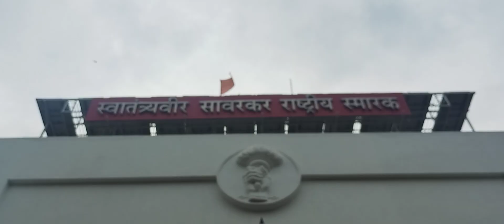स्वातंत्र्यवीर सावरकर राष्ट्रीय स्मारक, दादर येथील फुले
स्वातंत्र्यवीर सावरकर राष्ट्रीय स्मारक, दादर, मुंबई येथे विविध वनस्पती आहेत. काही वनस्पती बहरल्या आहेत, त्यांचे चलचित्रण.